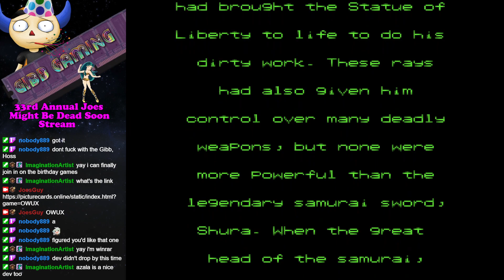33rd Birthday Stream - Samurai Zombie Nation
It's time for some retro fun times, and what better way to celebrate someone's birth than buy causing the deaths of many in the absurd Samurai Zombie Nation?